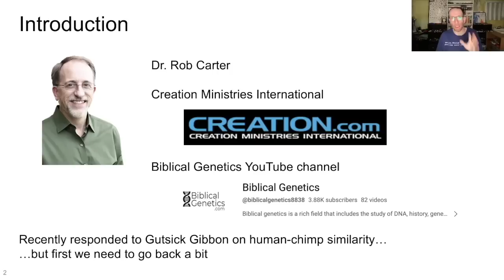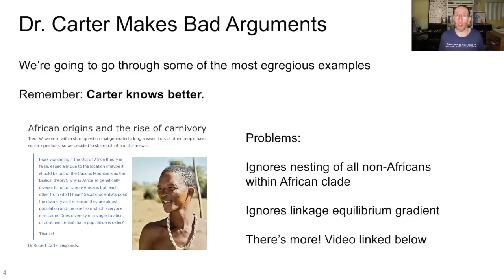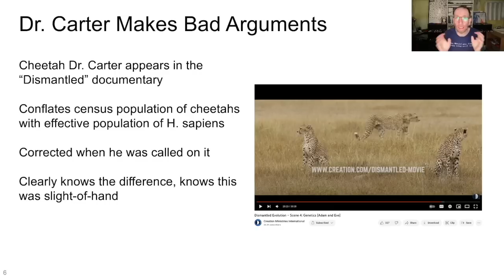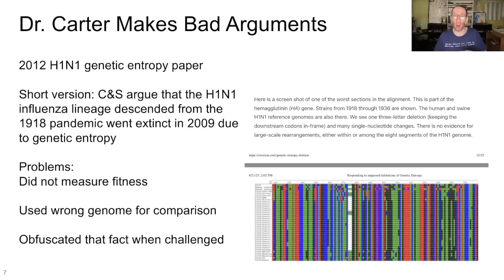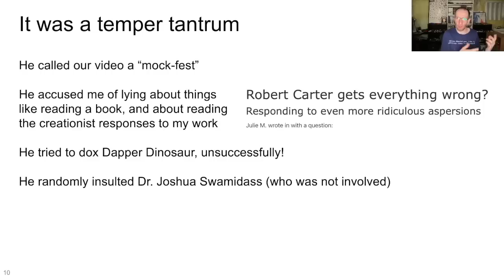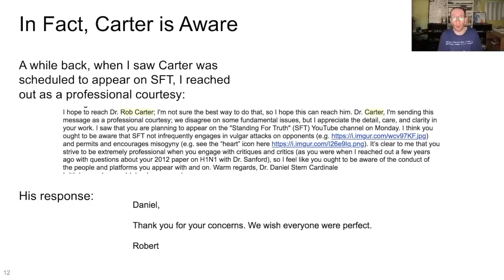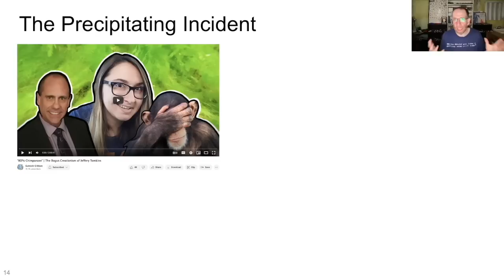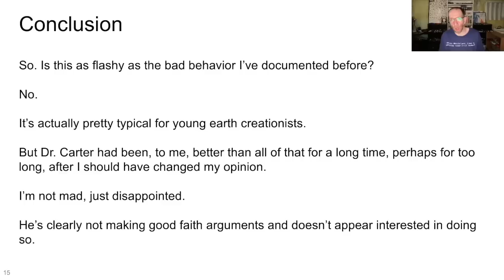Creationists Behaving Badly: Dr. Rob Carter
I'm so disappointed in Dr. Rob Carter. For a long time, apparently too long, I thought he was better than this. But I guess not.